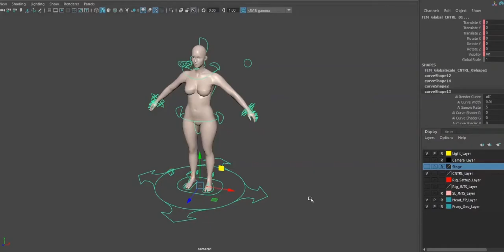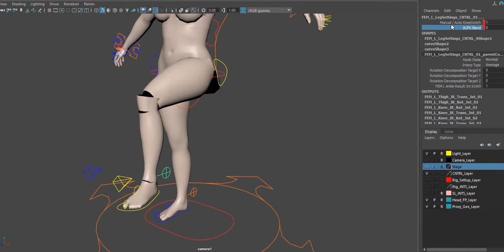Rig Breakdown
NHTV, Side project. Char Rigging

Charachter: Free Model

Software:
Maya2018